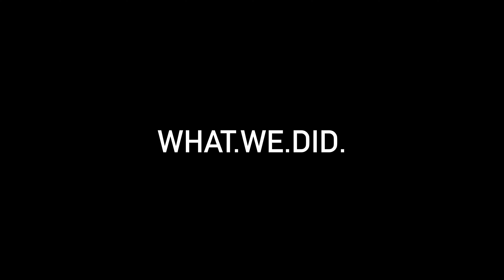Silently installing new carpet | Except a bit of music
If you've ever wondered what it's like to have carpet installed, then this video is for you.  A quick, no words, musical carpet installation experience.